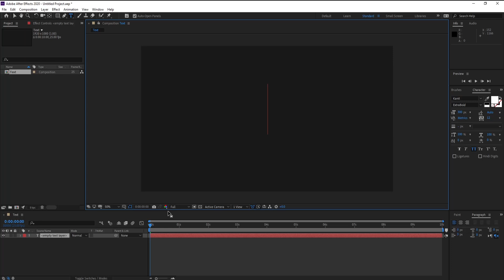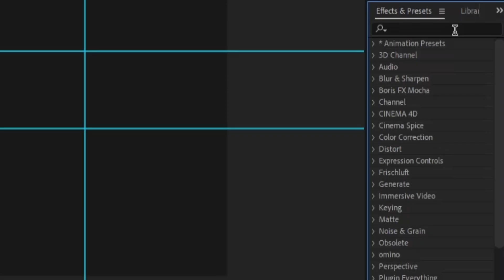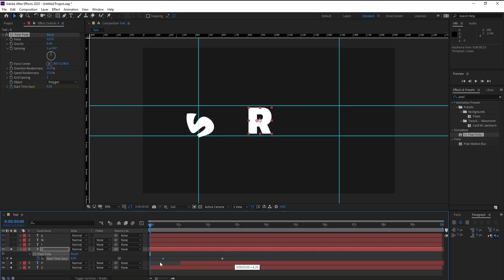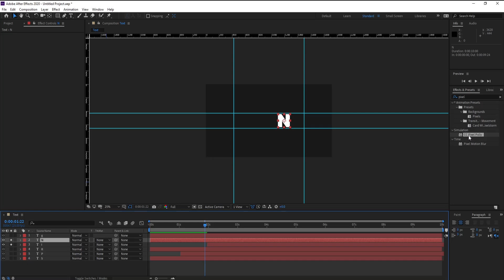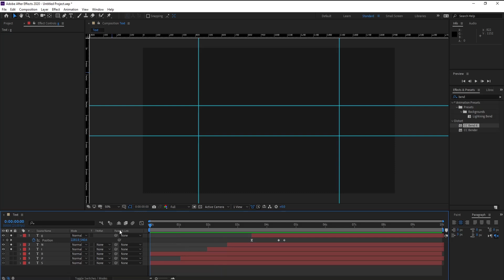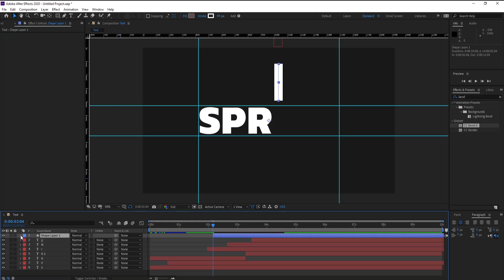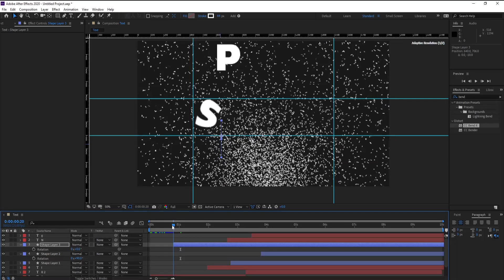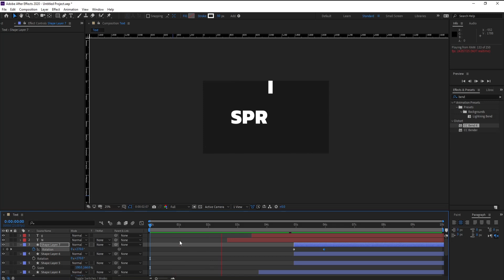Spring Dynamic Animation - 2D animation